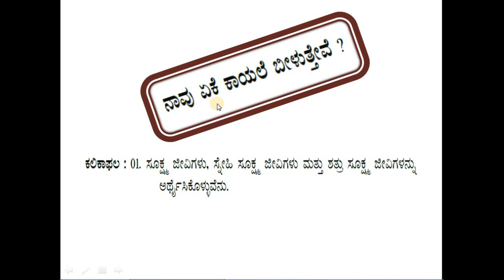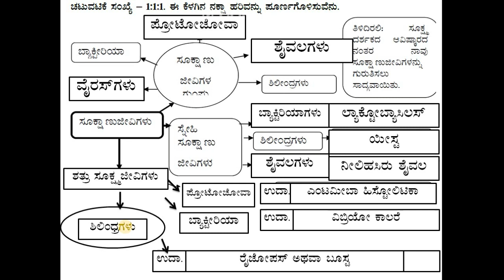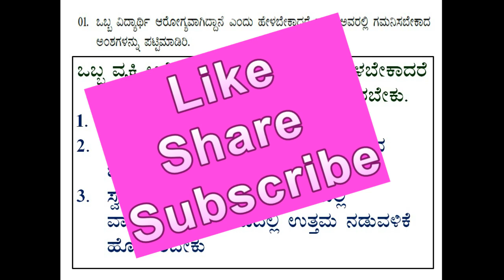ಕಲಿಕಾ ಚೇತರಿಕೆ ವಿಜ್ಞಾನ. ತರಗತಿ 9 ನಾವು ಏಕೆ ಕಾಯಿಲೆ ಬೀಳುತ್ತೇವೆ ಕಲಿಕಾ ಫಲ 01 ಉತ್ತರಗಳು ವಿಶ್ಲೇಷಣೆ